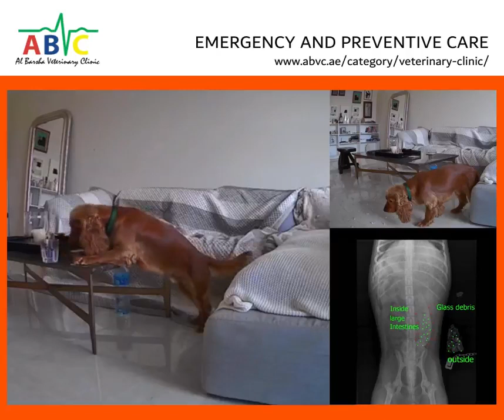Cookie was caught in CCTV eating debris of IKEA glass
Meet Cookie – our 1-year-old active Cocker Spaniel who ingested broken debris of an IKEA glass.

Cookie was caught on CCTV playing around the living room while his mom was at work. Intrigued by a sparkling IKEA glass on the coffee table, Cookie started pushing it with his paw….then the inevitable happened. The glass fell, hit the ground, and broken into pieces. Curious Cookie started sniffing the bits and pieces on the floor. A few seconds later, believe it or not, he started licking and munching a significant amount of glass debris.